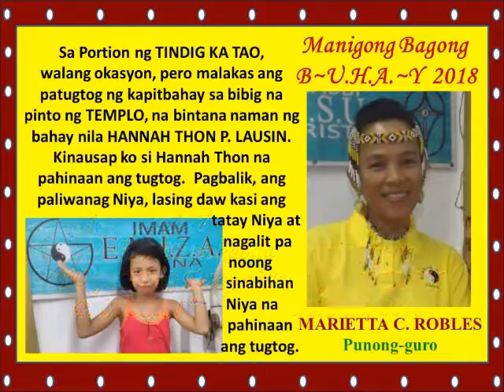18 Episode 7 PART 2 MAINGAY NA PATUGTOG ng TATAY NI HANNAH THON FEB 18, 2018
KA JUN, 3-magkakasunod na taon ng paglalakad sa bundok ang sabi ni CRL na gawin Niya.  KA ALVIN, itinuro kung saan sa MAPA ng Manila Bay naituro ni CRL ang kinalalagyan ng BULKAN; at paalala sa mga KA-IGLESIA, ng pagganap ng QUARESMA 2018.